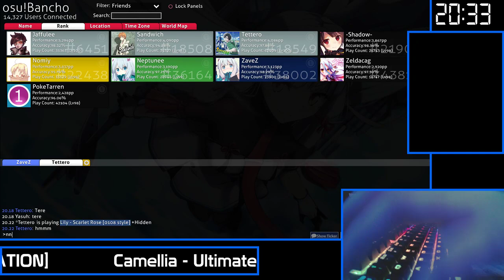Wanna see an actually bad play?